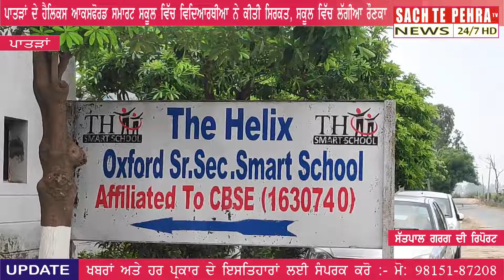ਪਾਤੜਾਂ ਦੇ HELIX OXFORD ਸਮਾਰਟ ਸਕੂਲ ਵਿਖੇ ਵਿਦਿਆਰਥੀਆ ਨੇ ਕੀਤੀ ਸਿਰਕਤ, ਸਕੂਲ ਵਿੱਚ ਲੱਗੀਆ ਰੌਣਕਾ ।